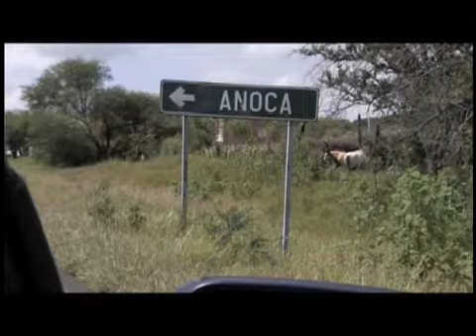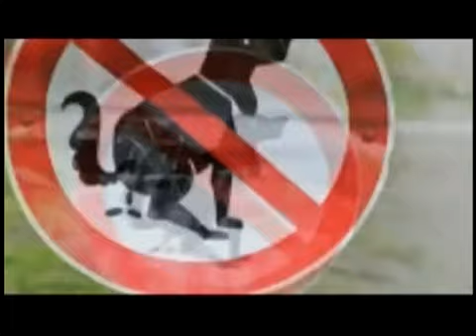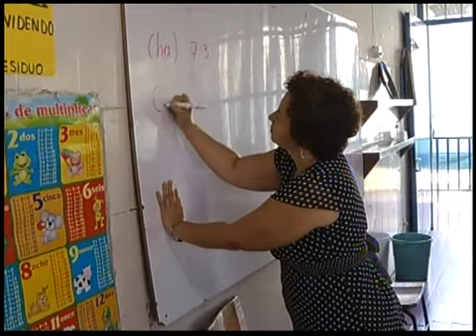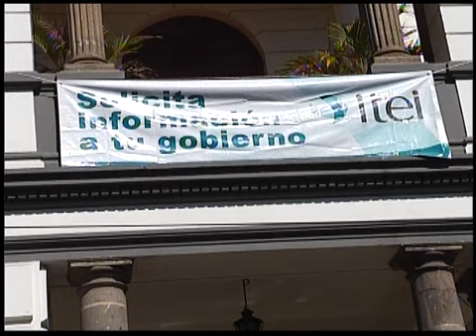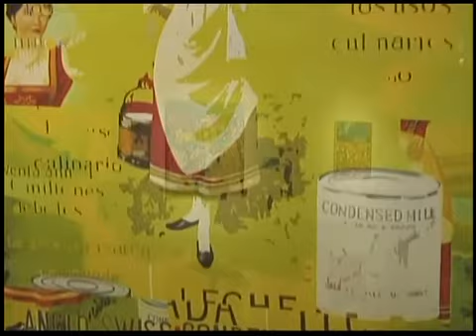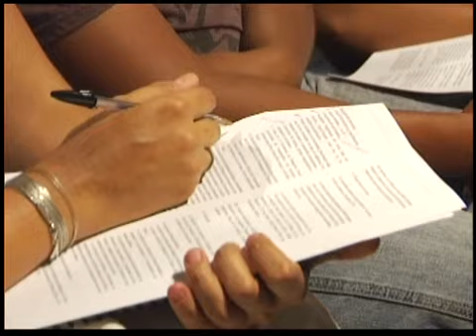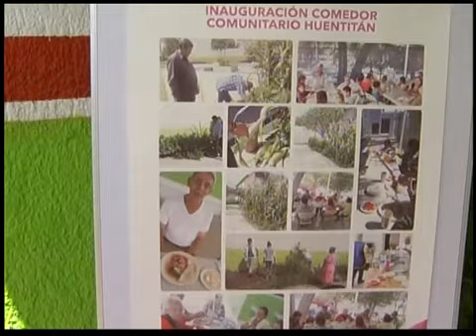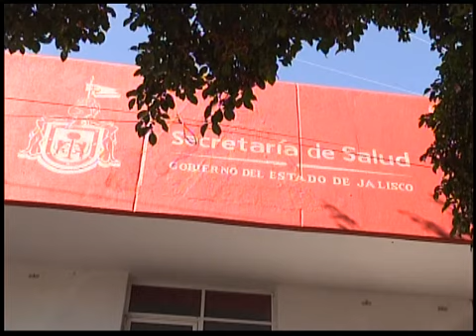Noticias Al Momento 17 09 15